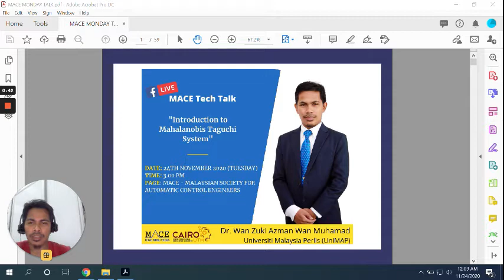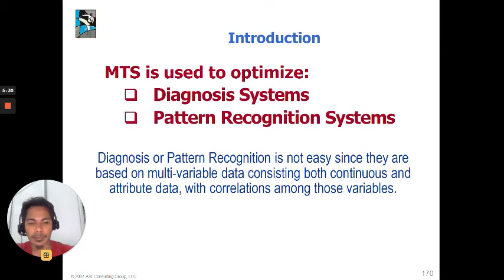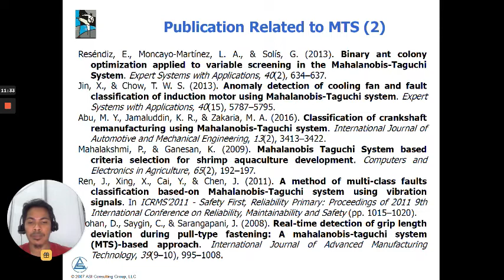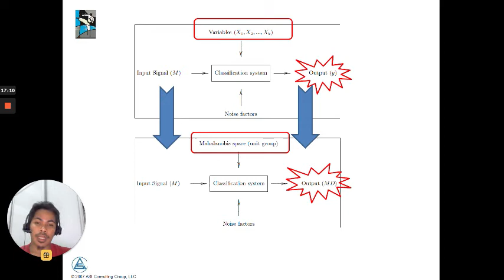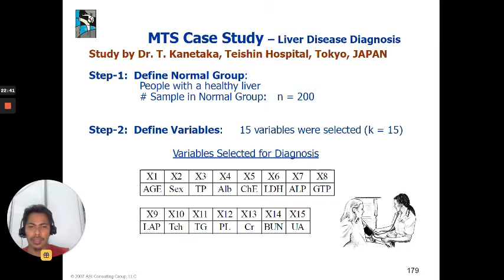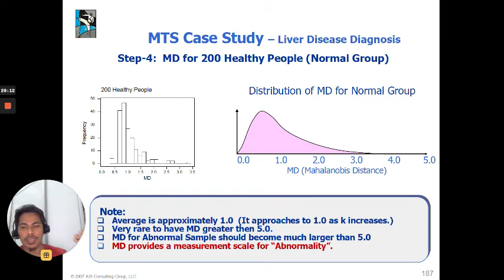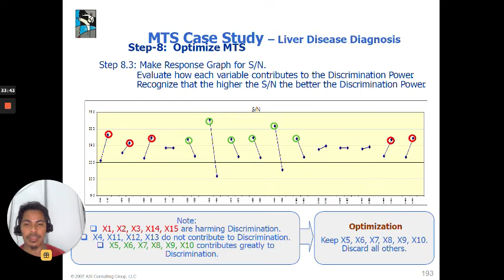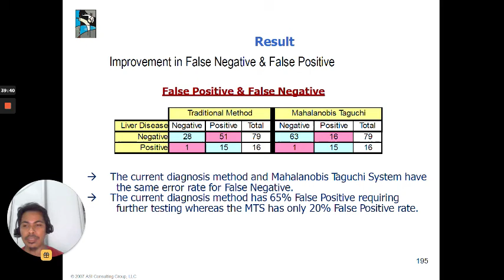MACE Tech Talk with Dr. Wan Zuki Azman Wan Muhamad from Universiti Malaysia Perlis (UniMAP).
"Introduction to Mahalanobis Taguchi System"

Date: 24th November 2020 (Tuesday)
Time: 3.00 pm
Page: MACE - Malaysian Society for Automatic Control Engineers